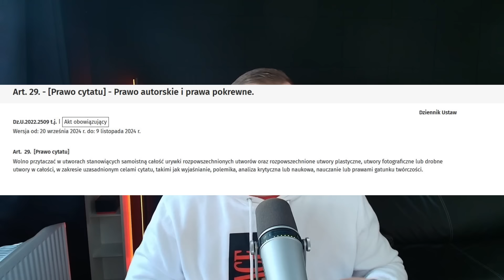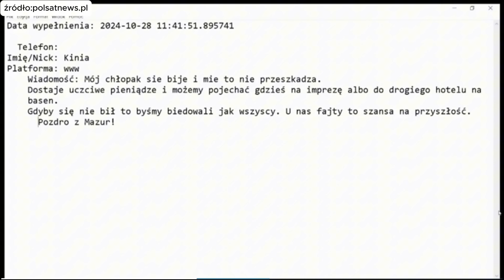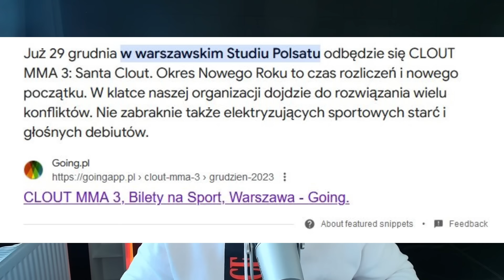POLSAT ATAKUJE FREAKFIGHTY (FAME MMA, PRIME MMA, MONIKA ROSA, KRZYSZTOF GAWKOWSKI, MARCIN WIĄCEK)